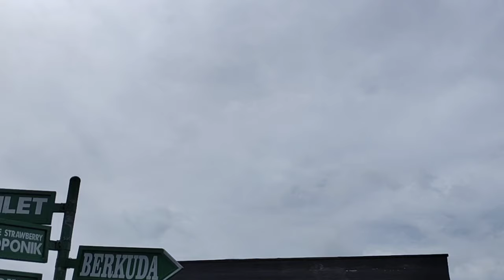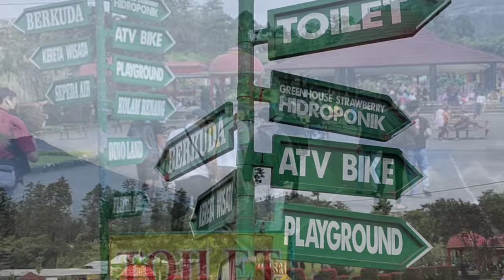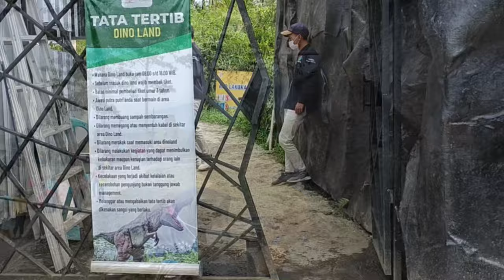DINO LAND di Wisata Lembah Asri Serang Purbalingga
Wisata Lembah Asri Serang Purbalingga
Pada kesempatan ini saya akan mencoba eksplore wisata di Purbalingga yaitu Wisata Lembah Asri Serang yang terletak di Desa Serang Kecamatan Karangreja Kabupaten Purbalingga. Setelah sekian lama tidak jalan jalan karena pandemi, akhirnya sekarang sudah bisa berekreasi bersama keluarga dengan tetap mematuhi protokol kesehatan. Wisata Lembah Asri Serang adalah wisata yang sedang viral karena banyak wahana rekreasi diantaranya flying fox, wisata berkuda, kolam renang, taman hutan pinus, taman kelinci, taman strawbey, dinoland, taman kurcaci.